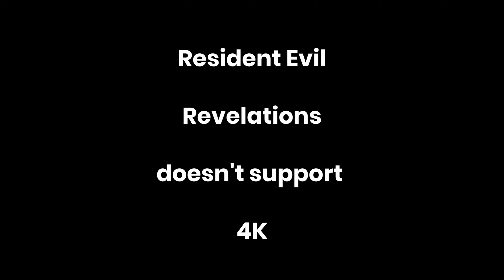Resident Evil Revelations on GTX 1660 Ti - Full HD, 2K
Resident Evil Revelations tested on Nvidia GeForce GTX 1660 Ti. You'll get more fps without recording.

KFA2 GTX 1660 Ti
16GB DDR4 3200 MHz RAM